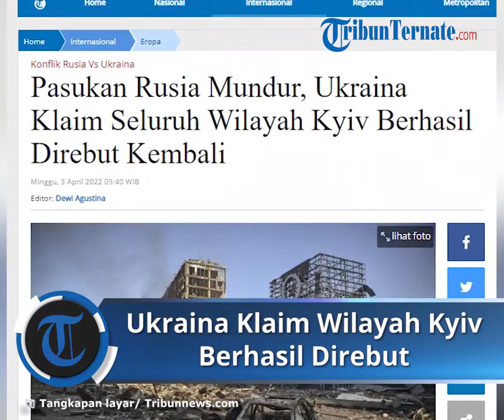Pasukan Rusia Mundur, Ukraina Klaim Seluruh Wilayah Kyiv Berhasil Direbut Kembali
TRIBUN-VIDEO.COM, KYIV - Ukraina mengatakan telah mendapatkan kembali kendali atas "seluruh wilayah Kyiv" setelah pasukan Rusia mundur dari kota-kota penting di dekat ibu kota Ukraina.

Dikutip dari laman Aljazeera, Wali Kota Bucha, dekat Kyiv, mengatakan 300 orang telah dimakamkan di kuburan massal di kota dan jalan-jalan tetap dipenuhi dengan mayat orang yang dibunuh oleh pasukan Rusia.

Presiden Ukraina Volodymyr Zelenskyy mengatakan pasukan Rusia yang mundur meninggalkan ranjau darat, menciptakan situasi "bencana".

Negosiator utama Ukraina dalam pembicaraan damai mengatakan Rusia telah "secara lisan" menyetujui proposal utama Ukraina.

Sebelumnya, pada Sabtu International Committee of the Red Cross (ICRC) atau Komite Internasional Palang Merah mengatakan tim yang dikirim untuk memfasilitasi evakuasi ribuan warga sipil dari Mariupol telah dipaksa untuk berbalik setelah kondisi membuatnya "tidak mungkin untuk melanjutkan".

Dikutip dari laman Aljazeera, Wali Kota Kyiv mengatakan pertempuran "besar" sedang terjadi di utara dan timur ibu kota Ukraina.

Wali kota juga memperingatkan orang-orang agar tidak kembali ke kota untuk saat ini.

Kepala dari pengawas nuklir PBB akan memimpin misi ke pabrik Chernobyl Ukraina yang sudah tidak berfungsi "sesegera mungkin".

Moskow mengatakan dugaan serangan Ukraina terhadap depot bahan bakar di Belgorod tidak menciptakan "kondisi yang nyaman" untuk pembicaraan antara kedua belah pihak.

Artikel ini telah tayang di Tribunnews.com dengan judul Pasukan Rusia Mundur, Ukraina Klaim Seluruh Wilayah Kyiv Berhasil Direbut Kembali,